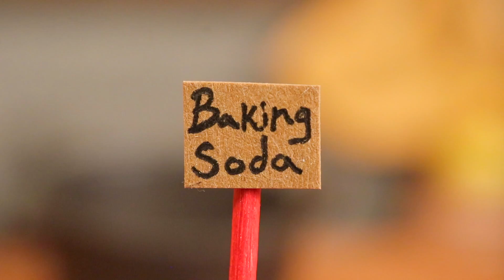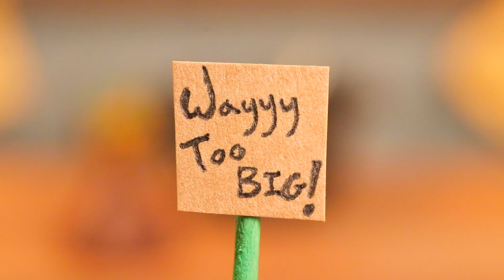MINI CHOCOLATE CHIP COOKIES!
WALKING WITH GIANTS bakes MINI COOKIES!
Content by Jay Baron.
Song: I Will Wait